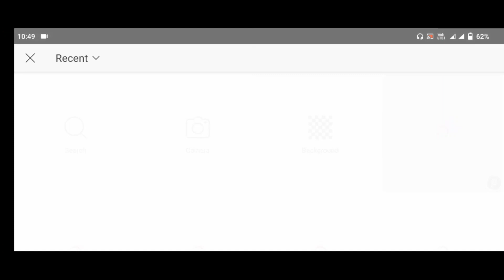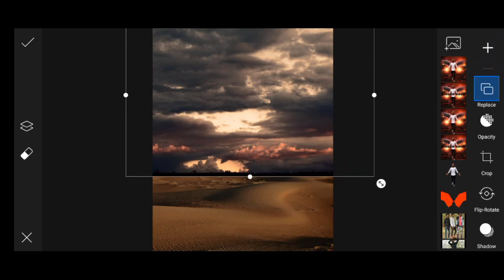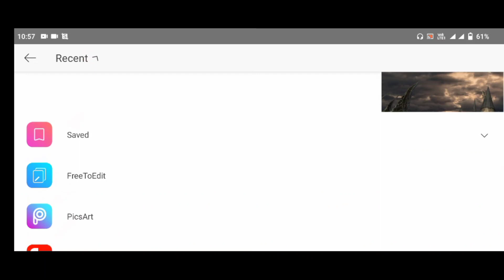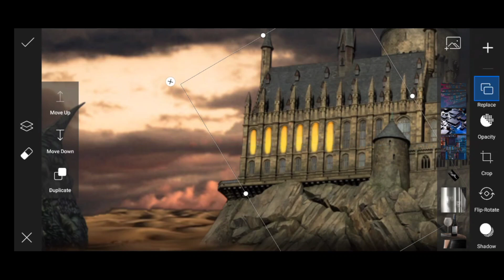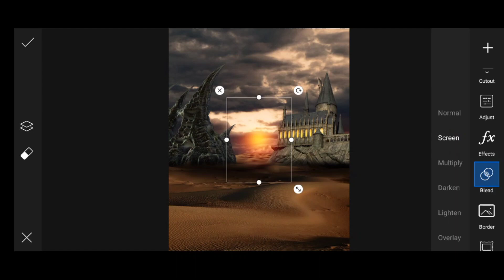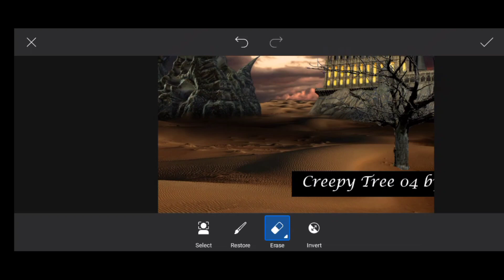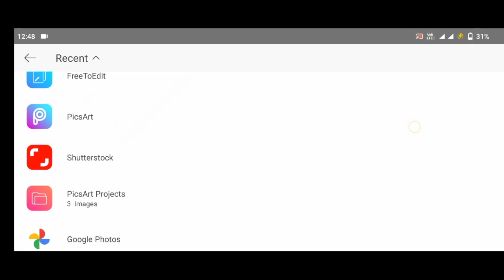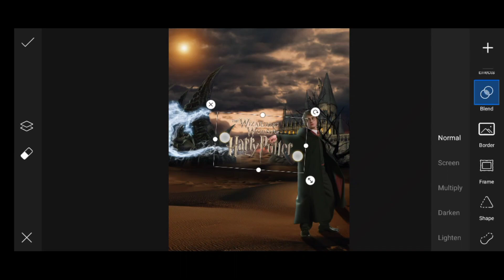Harry Potter manipulation art work on PicsArt